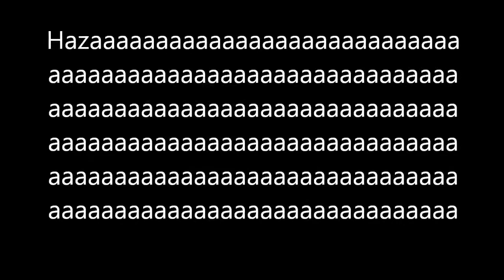Ace of Spades Ep 3: Commando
Vertew plays even more ace of spades!